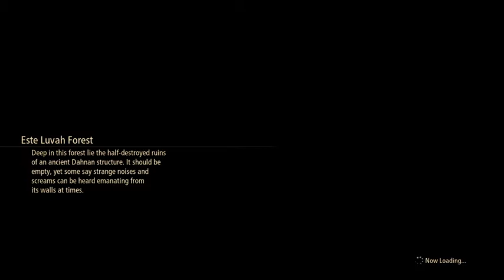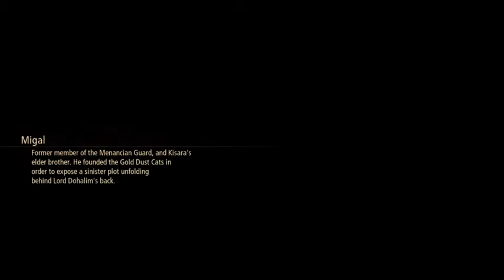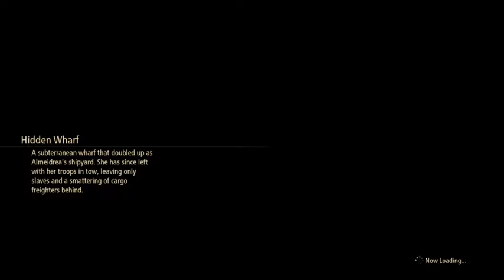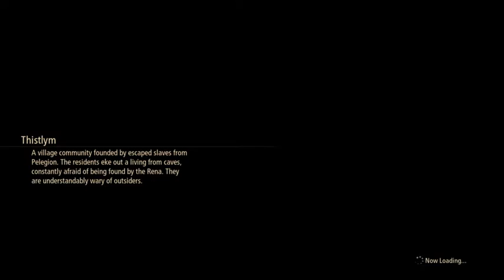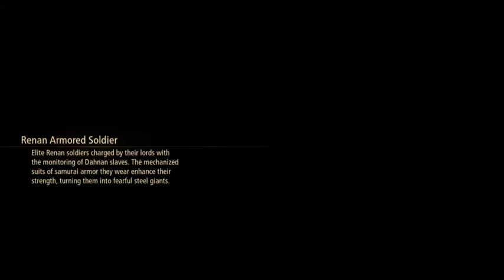Tales of Arise walkthrough part 13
PS4 @SMEXYMARIE22

You of course don't have to tip me, but all tips are always greatly appreciated! Thank you to everyone who helps support me doing what i do! ❤